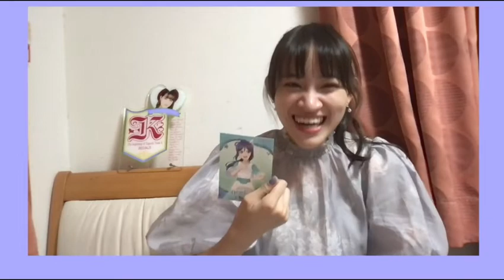2022年08月21日 22時13分31秒 下口 ひなな（AKB48 チームK）